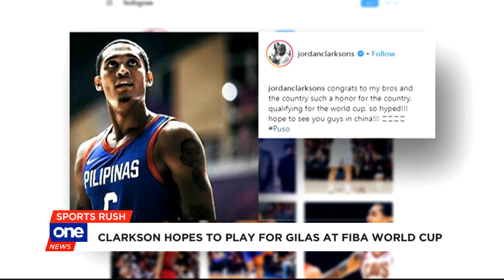Blatche-Clarkson tandem in FIBA World Cup?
Filipino-American NBA player Jordan Clarkson is hoping to don the national colors once more, this time in the FIBA World Cup.